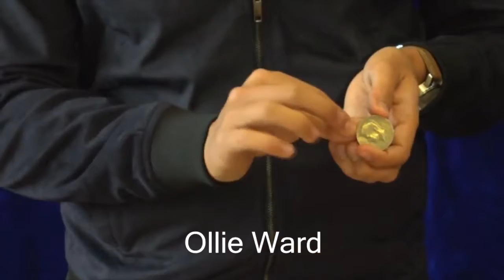Ninja+ Fusion by Matthew Garrett & Brian Caswell Trick